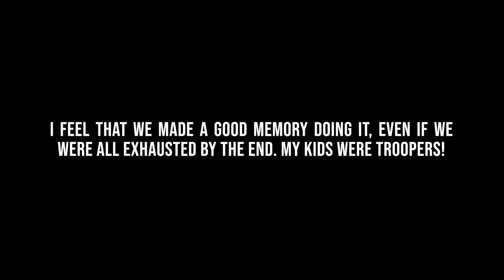Playing in the Virgin River and Biking Downtown Las Vegas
A lot of our local friends have been exploring downtown Las Vegas now that it is shut down. Most have said that it has an eerie feel compared the when the hustle and bustle is the norm. We packed up the kiddos and took them for a bike ride down the Strip. I told them this would probably be the first and last time I would ever take them to the Strip, since it is currently free of the smut and we had a great time, even if we were super hot.